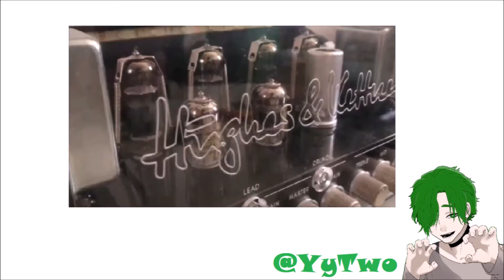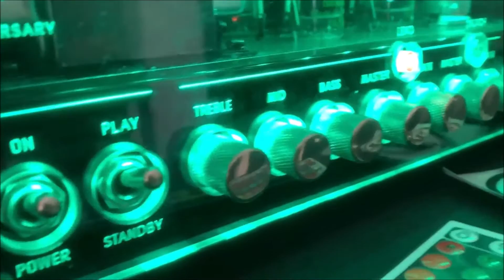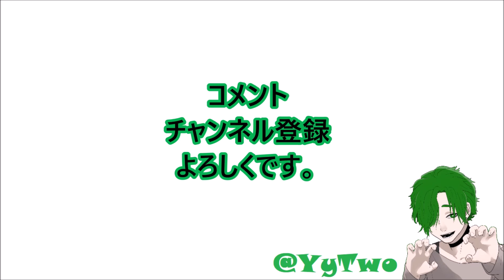Tube Meister36の真空管を交換しました。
HD対応
どうも元気です。
つい最近ヘッドアンプから音が出なくなったので真空管を交換する動画です。
TubeMeister36を使った動画を上げている人がいなさそうだったのでメモ的な感じで動画にしました。
※専門的な知識などはないので自分で交換する場合は自己責任でお願いします。。